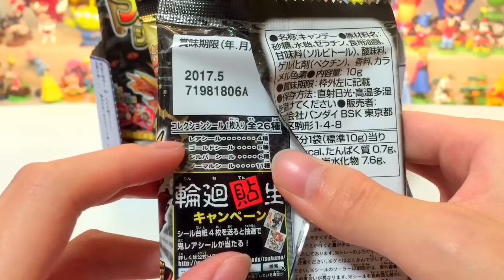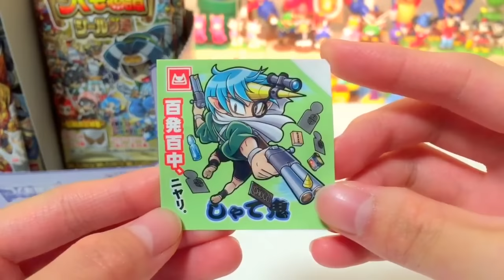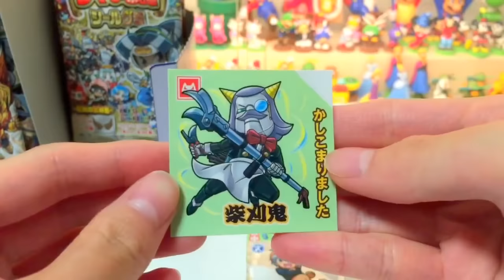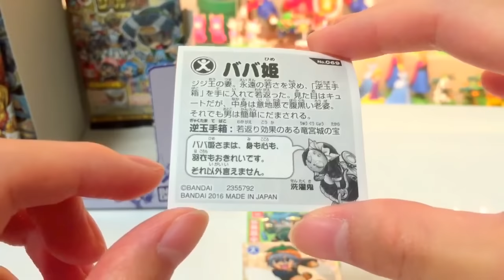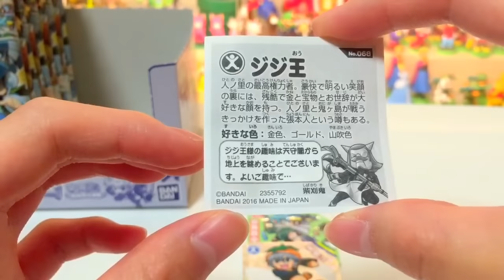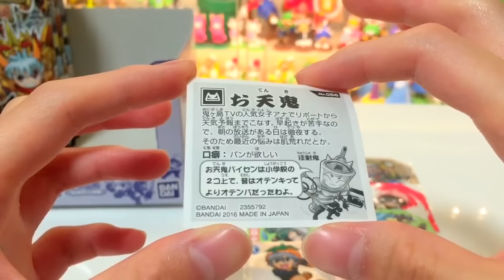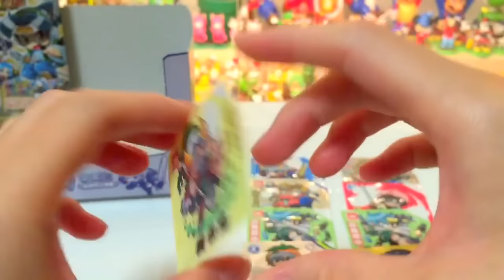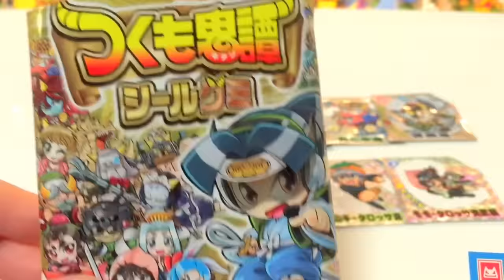【1BOX開封、狙いは聖衣をまとった閃鬼君!!】つくも鬼譚 シールグミ 第3弾を箱買いしてきた☆ 【伝説の三神鬼】【コレクション】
つくも鬼譚シールグミ、第3弾を箱買いしてきました☆
今回も、1弾2弾同様フルコンプ目指しますが、まずはレアシールの閃鬼君狙いでいきます(^^)/